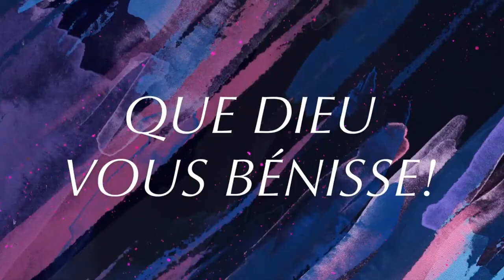OUVRAGES POUR L'EDUCATION CHRETIENNE par Dr Jean Marc Désiré